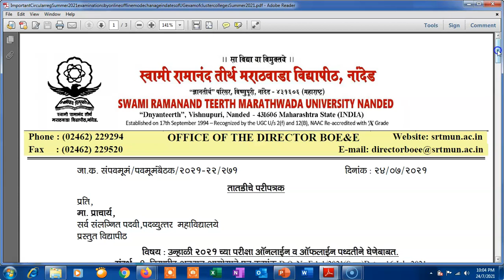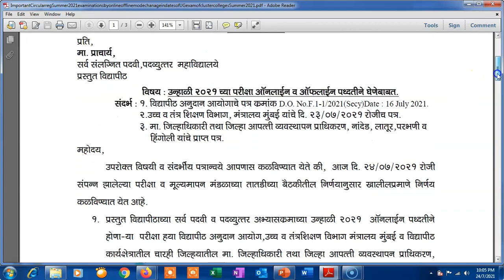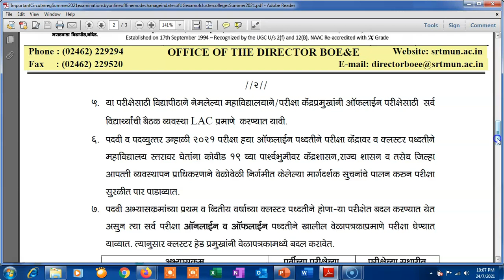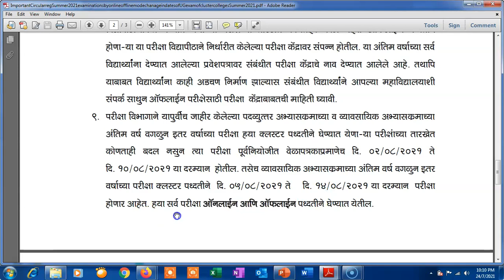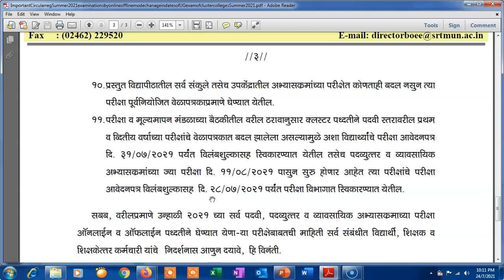आता ऑनलाईन आणि ऑफलाईन पद्धतीने होणार उन्हाळी २०२१ परीक्षा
विध्यार्थ्यांसाठी अतिशय महत्वाचा निर्णय स्वामी रामानंद तीर्थ मराठवाडा युनिव्हर्सिटी नांदेडआता ऑनलाईन आणि ऑफलाईन  पद्धतीने होणारउन्हाळी २०२१ परीक्षा